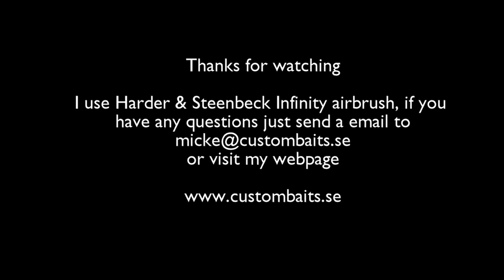3D eyes painting for Lure building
Airbrushing my own 3D eyes i have used Wolfcreek C&W epoxi in my mold, and i use paint from Createx. and my airbrush is an Harder & Steenbeck Infinity